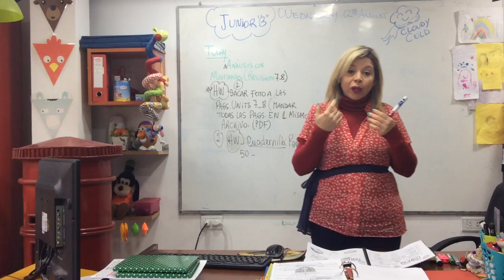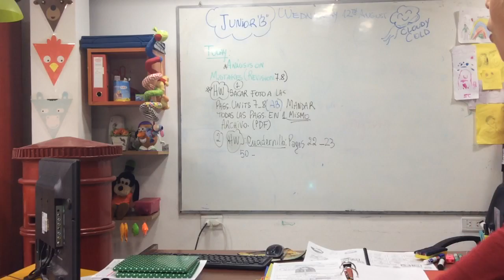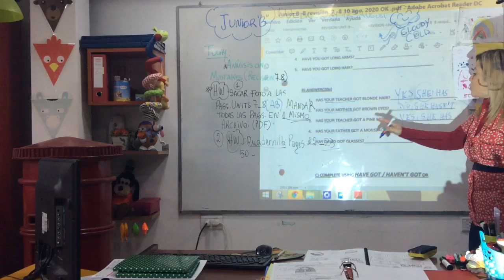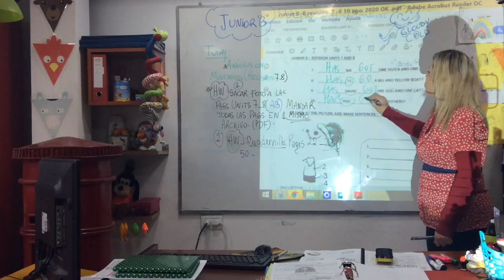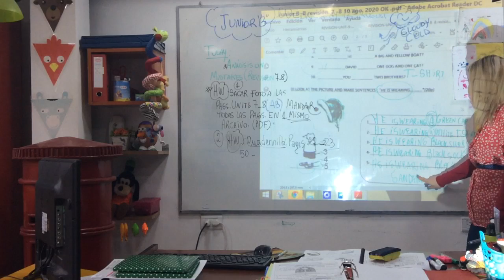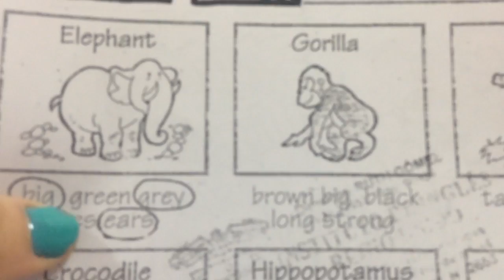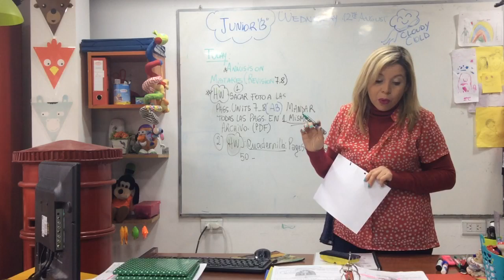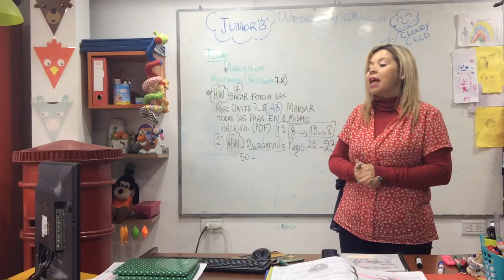VIDEO CLASE 12/08/20 JUNIOR B